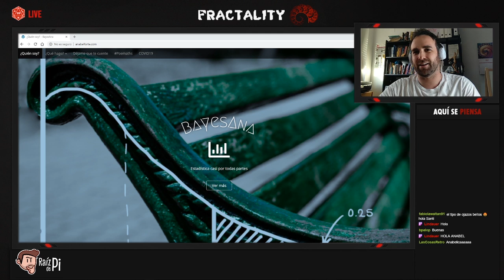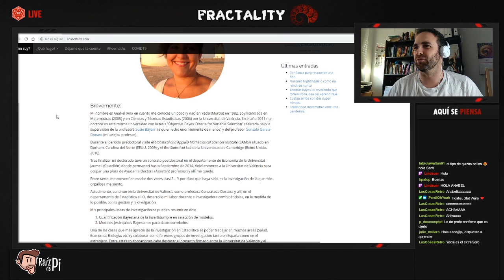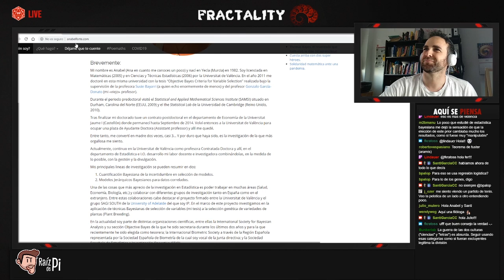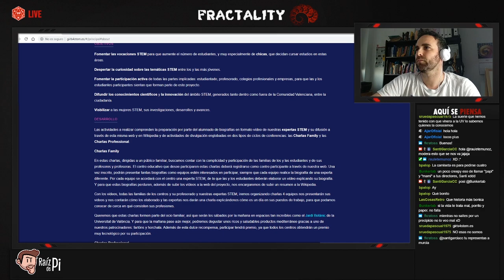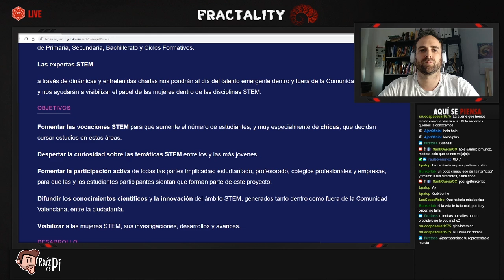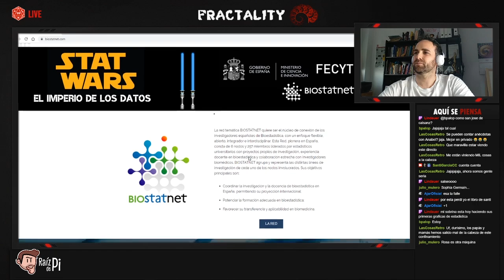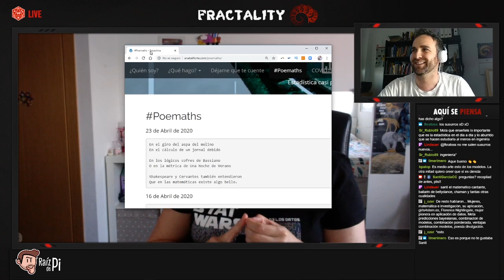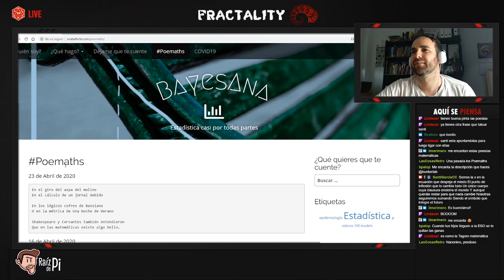¿Qué es la ESTADÍSTICA BAYESIANA? | Entrevistas Incógnitas ANABEL FORTE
Entrevista a Anabel Forte, una pedazo de matemática, experta en Estadística Bayesiana y poeta en potencia...

Vídeo dedicado a: Susie Bayarri